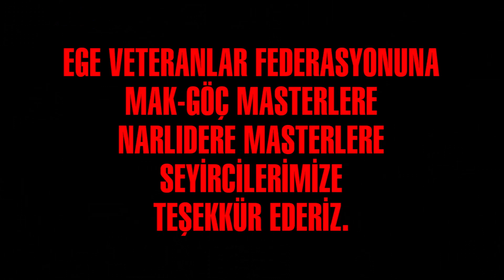IVFA SPORTS: MAK-GÖÇ v NARLIDERE EVF 2021-22 SEZONU PLAY-OFF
MAK-GÖÇ v NARLIDERE EVF 2021-22 SEZONU PLAY-OFF
29 Mayıs 2022, Pazar, Saat:20.00
Buca Belediyesi YENİGÜN TESİSLERİ BUCA-İZMİR-TÜRKİYE
Sporun futbol katmanlarında bulanan master-veteran, amatör ve gelişme liglerine yönelik bir medya kuruluşudur.